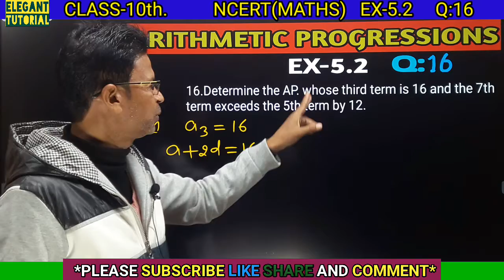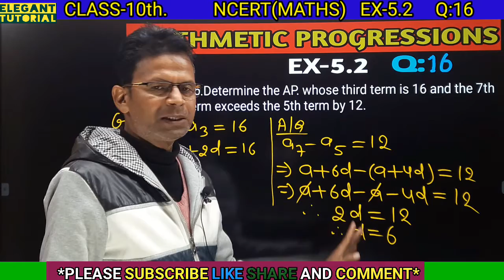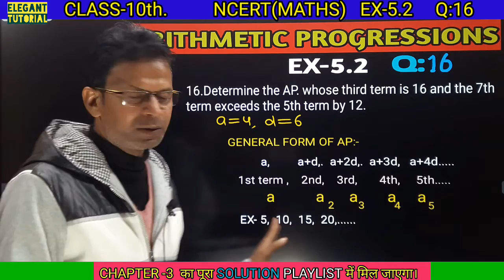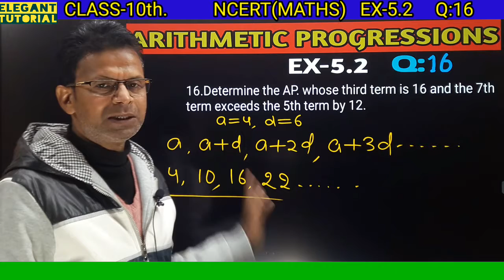Class 10th | EX 5.2 | Q16 | Ncert Maths | Chapter 5 Arithmetic Progressions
hello friends

in this video you will get learn and solutions of ex 5.2 of chapter 5 arithmetic progression question number16 from the book of ncert maths class 10 by eg process for more information watch this video till end thankyou

introduction to arithmetic progression

ex 5.1 question number 1

 ex 5.1 question number 2

ex 5.1 question number 3

ex 5.1 question number 4 I to v

ex 5.1 question number vi to x

ex 5.1 question number 4 xi to xv

ex 5.2 question number 1

ex 5.2 question number 2

ex 5.2 question number 3

ex 5.2 question number 4

ex 5.2 question number 5

ex 5.2 question number 6

ex 5.2 question number 7

ex 5.2 question number 9

ex 5.2 question number 10

ex 5.2 question number 11

ex 5.2 question number 12

ex 5.2 question number 13

ex 5.2 question number 14

ex 5.2 question number 15